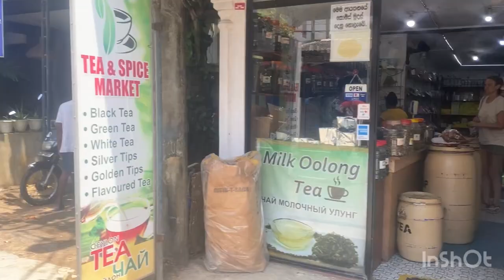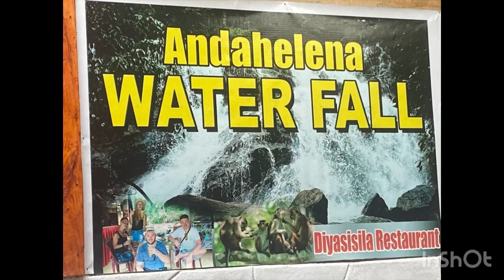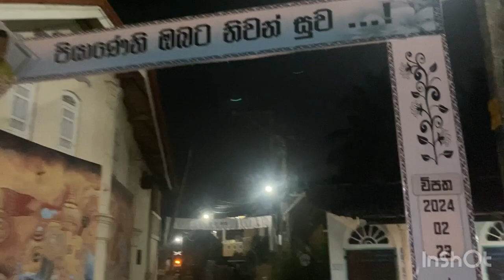Geheime Wasserfälle in Ella – And Helena Abenteuer in Sri Lanka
heute mieten wir ein Motorrad und besuchen wir in ca. 10 KM entfernte Wasserfall in Andahelena  wir lernten da Familien und tanzten und tranken zusammen.

Today we rent a motorbike and visit the waterfall in Andahelena, about 10 km away. We met families there and danced and drank together.